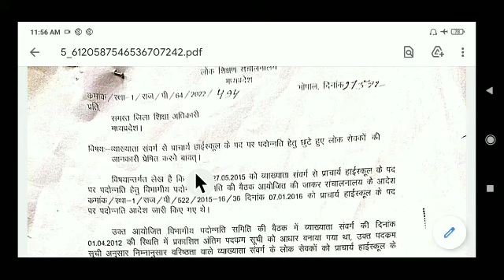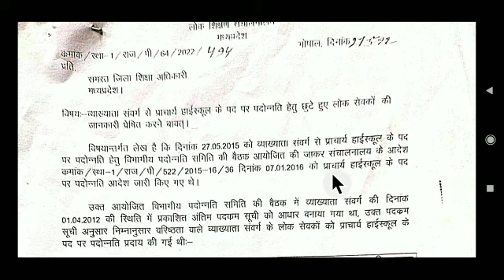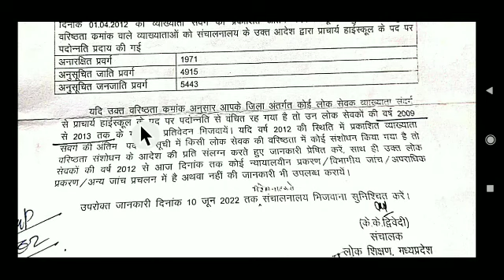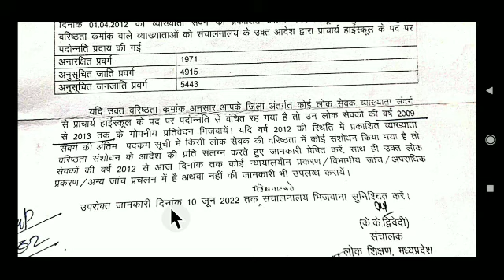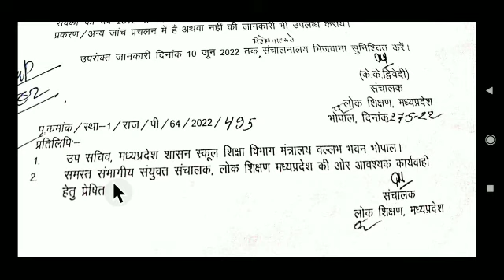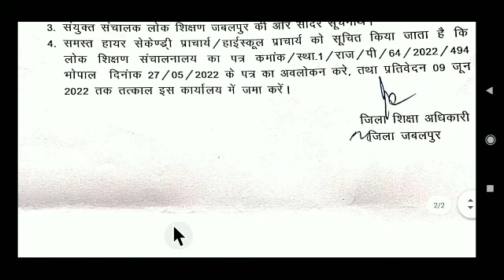व्याख्याता संवर्ग को प्राचार्य हाईस्कूल के पद पर पदोन्नति हेतु छूटे हुए लोक सेवकों की जानकारी